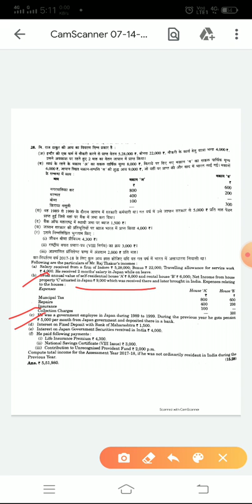July 14, 2020